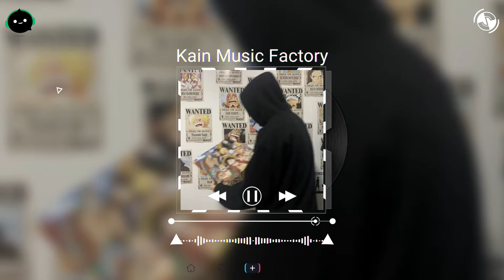当我嫁过他 (DJCyril版) - 任夏 ♪ 【動態歌詞/Vietsub/Pinyin Lyrics】| 抖音热歌 洗脑神曲 DJ抖音专辑 抖音熱門DJ版